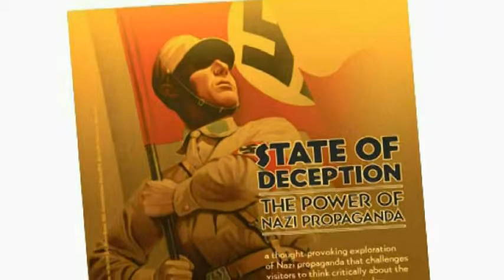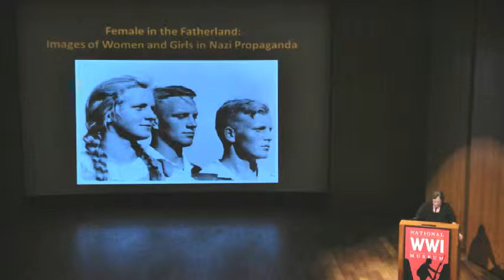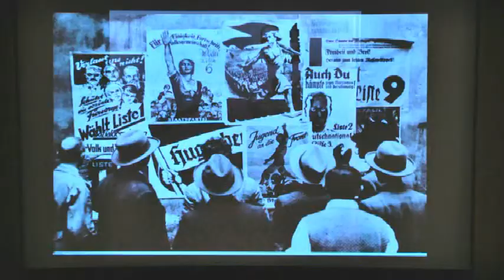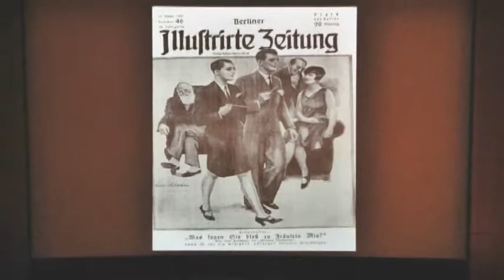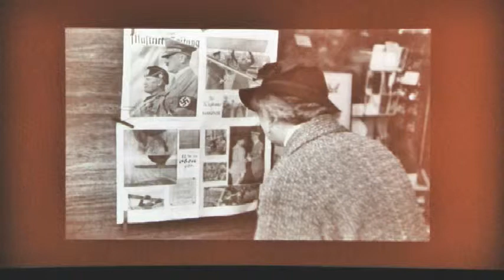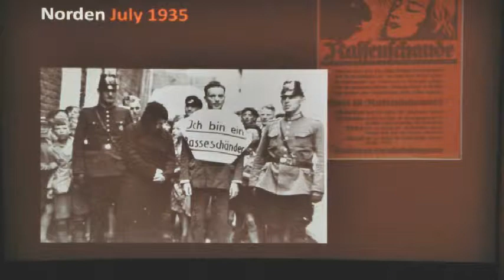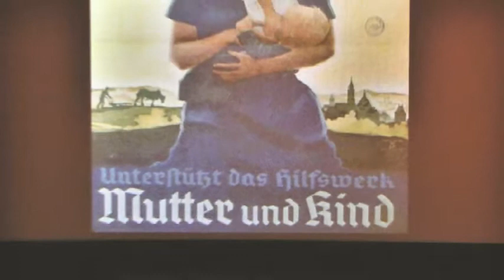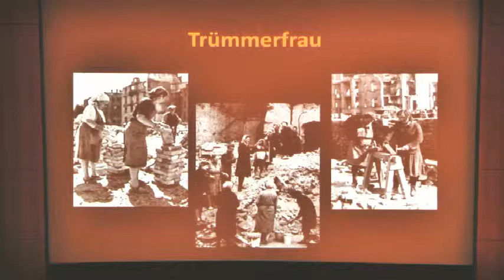Female in the Fatherland: Imagery of Women and Girls in Nazi Propaganda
August 20, 2014 - As the fourth speaker in the Wednesday Evening Speaker Series, offered in conjunction with State of Deception: The Power of Nazi Propaganda, Dr. Ann Millin, Historian at the United States Holocaust Memorial Museum, will explore how Nazi propagandists used images of women and girls to convey their vision of the National Community and rally Germans to support Nazi policies.